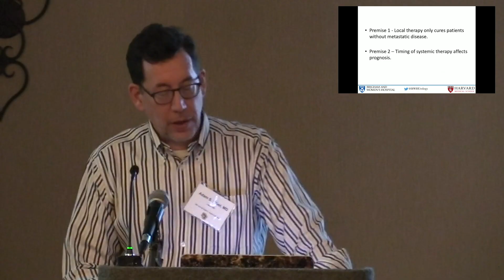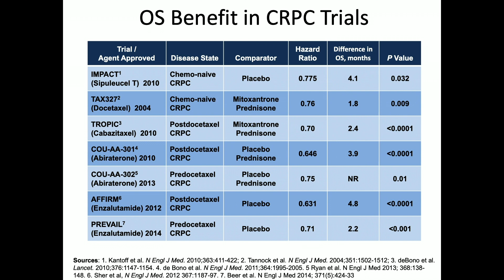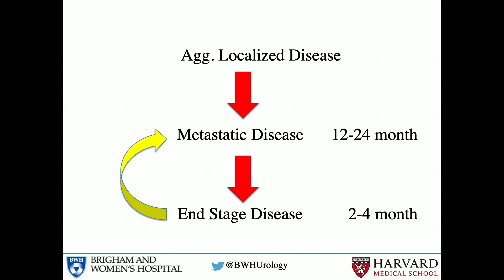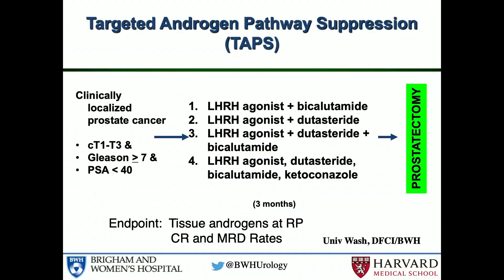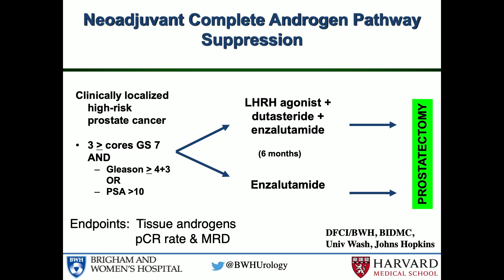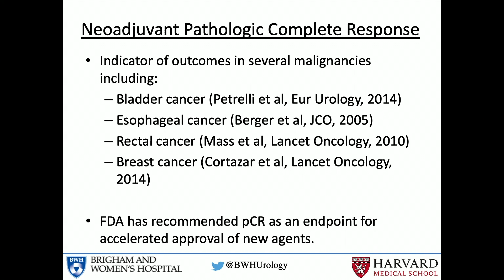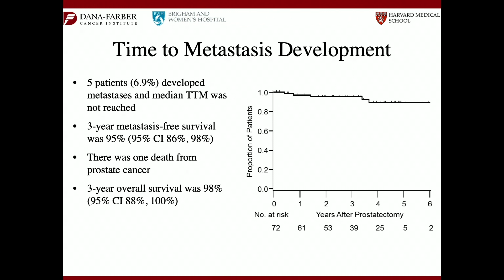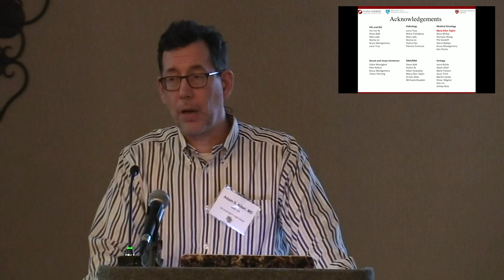Neoadjuvant Therapy for High-Risk Prostate Cancer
Adam S. Kibel, MD, argues that, while it is common to debate the best intervention method for local prostate cancer, there also must be an emphasis on the systemic treatment of micro-metastatic disease in the interest of decreasing disease-specific death. He then reviews the impact of timing, duration, and intensity of systemic therapy on patient outcomes, focusing on four trials evaluating neoadjuvant therapy for high-risk prostate cancer.